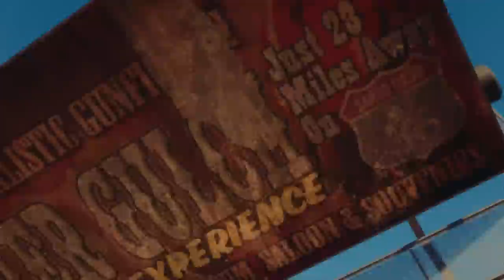Saints Row Review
The Saints Row reboot ditches the over-the-top aspects of its predecessor, but still feels like it's trapped in the past.

It's been nine years since Saints Row IV was released, pitting the 3rd Street Saints against an alien invasion that featured superpowers, time-travel, Matrix-style simulations, and the complete destruction of Earth. Where do you go after a game so ridiculous and outlandish? After a period of absence, rebooting the series sounds like a logical next step, and that's exactly what developer Deep Silver Volition has done with this new, stripped-back Saints Row.